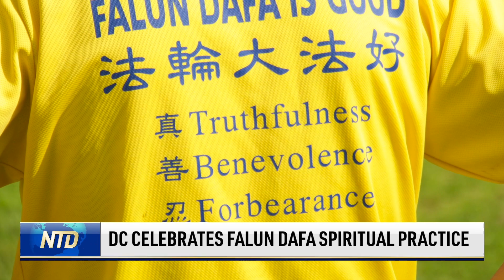Hospitals and CEOs Make Huge Profits From Pandemic: Report | NTD Capitol Report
🔴Unlimited EpochTV Access. Only $1 Trial (Limited Offer)

A new report finds that nonprofit hospitals profited tremendously during the pandemic. What does this say about the health care system in America? The CEO of the watchdog group joins us to explore the situation.

Thousands of illegal immigrants are gathering at the U.S.–Mexico border as Title 42 ends. NTD is at the southern border with the latest updates.

Maryland is set to relax its cannabis laws. However, some are pointing out an alleged conflict of interest for the state's governor who signed the bill. We hear from an industry expert.

The Chinese communist regime is protesting after former NBA star Dwight Howard referred to Taiwan as a "country." We bring you more on how Howard is responding.

Two members of Congress share with us their experiences dealing with threatening messages from the Chinese Communist Party. The lawmakers say they're not intimidated, one of them even calling it a badge of honor.

Spiritual practitioners in Washington, D.C., and around the world are celebrating the universal values embedded in the teachings of Falun Dafa, a traditional meditation practice rooted in the tenants of truthfulness, compassion, and forbearance. Find out more about this ancient discipline that millions around the world are practicing.

Hospitals and CEOs Make Huge Profits From Pandemic: Report